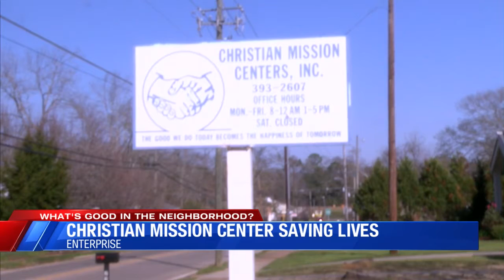What's Good in the Neighborhood: Christian mission saves lives from the cold